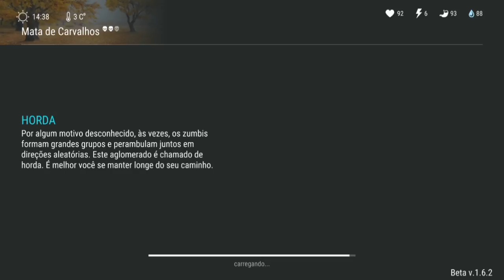FINALMENTE COMPLETEI O GERADOR E PRA MINHA SURPRESA OLHA O QUE ACONTECEU - LAST DAY ON EARTH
FINALMENTE COMPLETEI O GERADOR
OLHA O QUE ACONTECEU
LAST DAY ON EARTH

PROGRAMAS QUE USO EM MEUS VÍDEOS :

PIXEL LAB
PS TOUCH
KINE MASTER
POWERDIRECTOR
AZ SCREEN RECORDER PRO
SCR